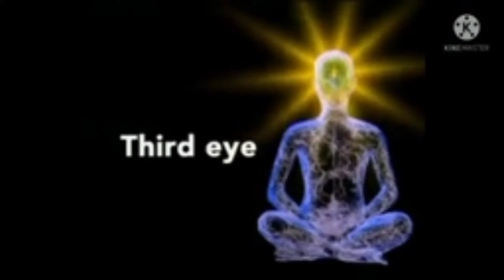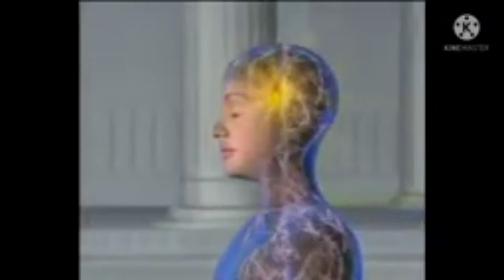Khoe Hta Town(Mawlawmyine)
Mawlamyine, town, southeastern Myanmar (Burma). It is an important port on the Gulf of Martaban near the mouth of the Salween River. Mawlamyine was the chief town of British Burma from the Treaty of Yandabo (1826) until the annexation of Pegu in 1852. Sheltered by Bilugyun Island, it is approached from the south and lies opposite Martaban at the confluence of the Gyaing and Ataran rivers. The low hills that flank the town on the east and west are dotted with ancient pagodas, including the Kyaikthanlan, renowned for its view, and Uzina, with life-sized figures representing the four events that influenced the Buddha to become a hermit. The city lies in an area that has a sizable Mon population.